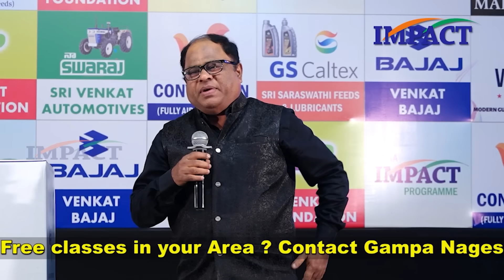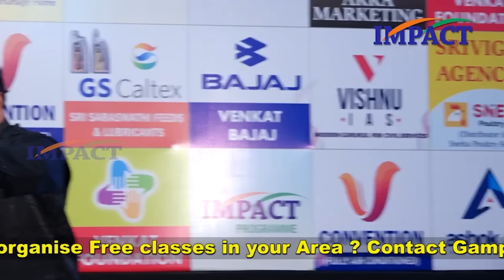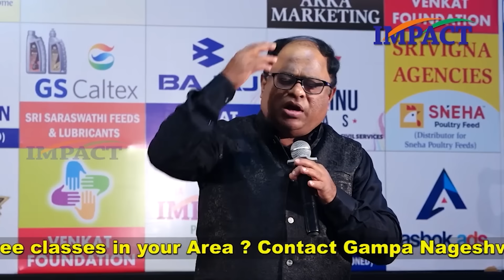మన భారతదేశం యొక్క గొప్పతనం తెలియచేయ్యాల్సిన బాధ్యత ప్రతి పౌరునికి ఉంది| Venugopal laxmi puram